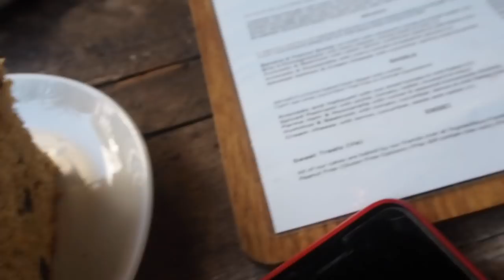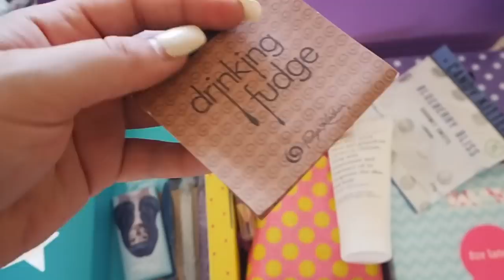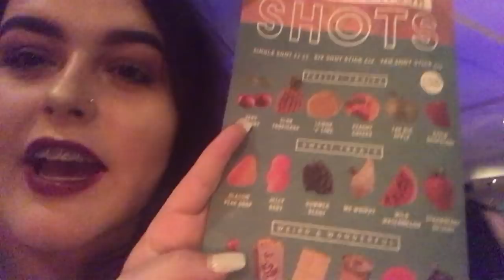UNI VLOG | Brunching, Musical Theatre Social & Mental Health Chats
Today's Vlog: A very busy day but I had a lovely lil brunch date with Ames, went on a hunt for a pirate outfit, bought some random halloween decs, had a great night out for my first MTS social & finally had a chat about my poor mental health.

DISCOUNTS/CODES♡:
Degusta Food Subscription Box: CHARLOTTER-ACAC (first box for £5.99!)
Graze Box: YC2Y5PM4P (1st, 5th and 10th box free!)
Printiki: 4ERWBX4R
Lalalab: PGAQ15CP

♡ Sub Count at time of publishing: 4,713